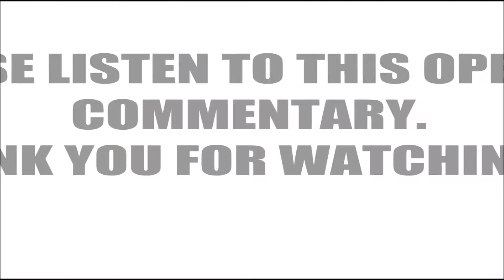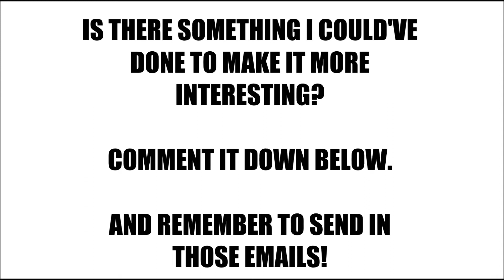NBA 2k15 Top 5 Plays of the Week - Episode 1 - Lob City Throwin' It Down!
Make sure to send me those emails and give me some feedback!